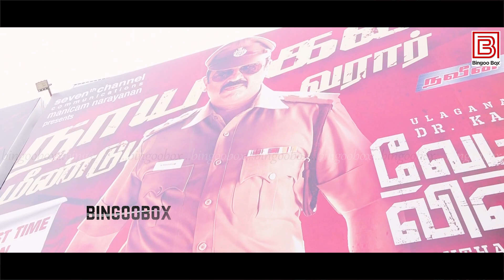Kamal Haasan 's Vettaiyaadu Vilaiyaadu Re Release Ravi Varman Robo shankar latest news tamil cinema